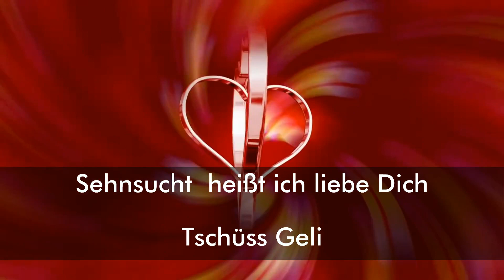Daniela Alfinito Überdosis Sehnsucht